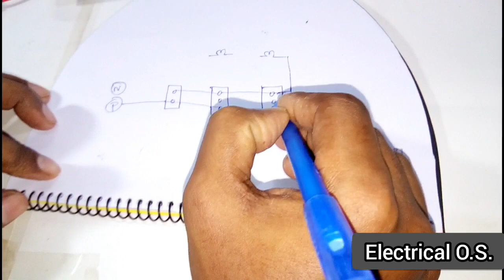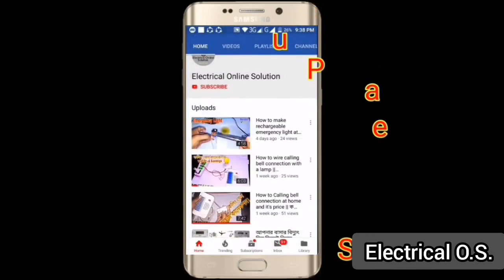Hospital wiring or Hostel wiring | হাসপাতাল ওয়্যারিং | কারেন্টের কাজ | electrical online solution.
Hospital wiring or Hostel wiring | হাসপাতাল ওয়্যারিং | কারেন্টের কাজ
need :
2 way switch =2
Light =2
1 way switch =1
and some wire .